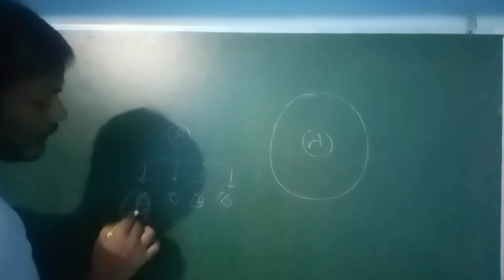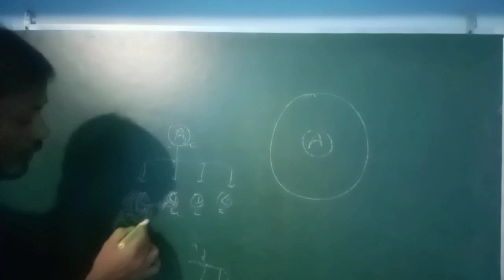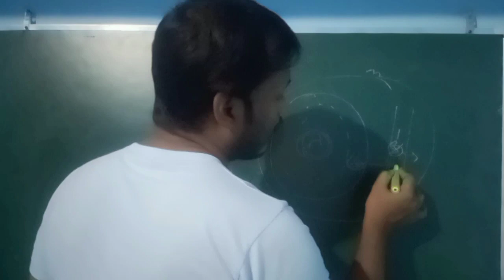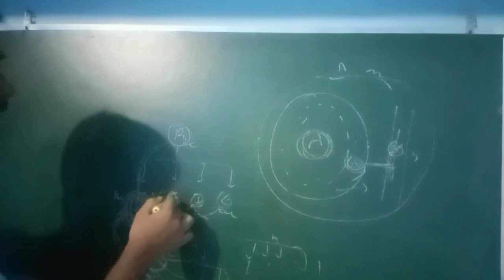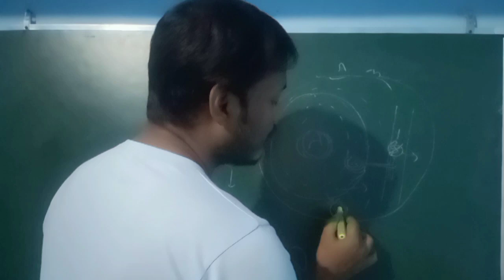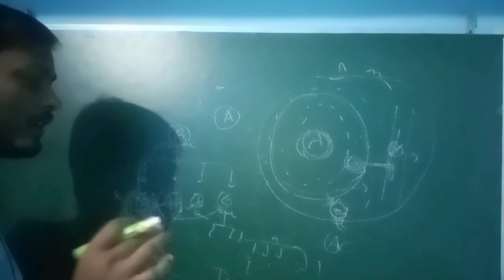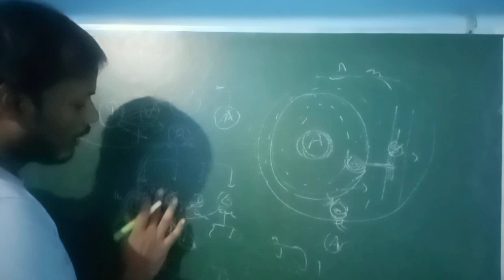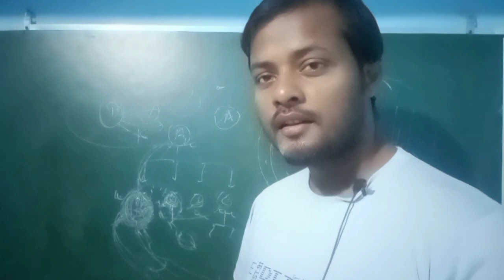कोई कुछ भी करे हमे किसी से क्या मतलब है? l Motivational l Educational l life of human l